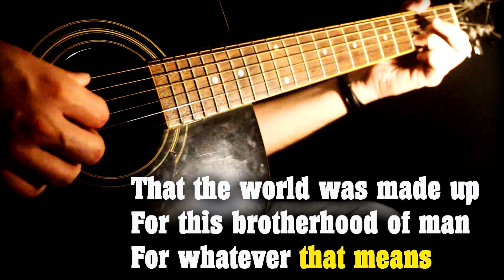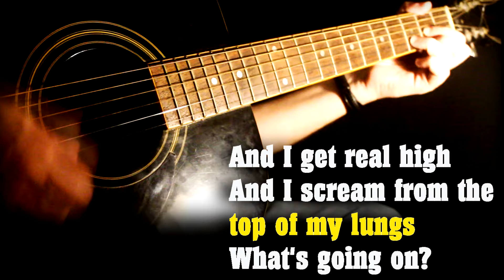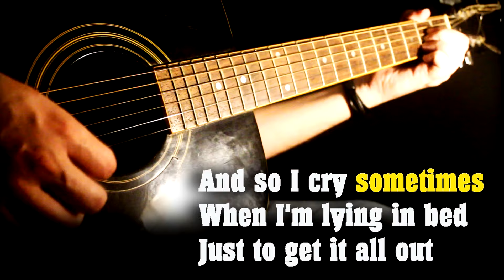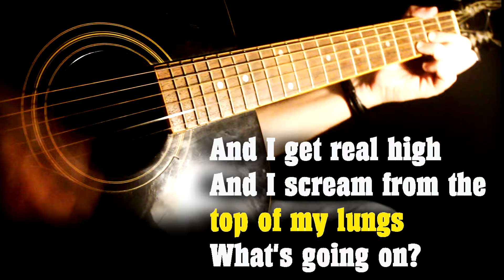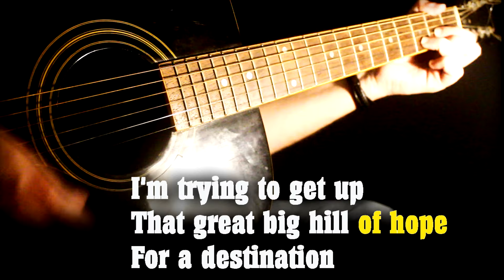4 Non Blondes - What´s up? - Acoustic Guitar Karaoke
Acoustic karaoke with  guitar from the song "What´s up?", by 4 Non Blondes
Let´s sing!
Instrumental - Backing track - Karaoke with lyrics

Key: A

Composição: Linda Perry

What's Up?
4 Non Blondes

Twenty-five years
And my life is still
I'm trying to get up
That great big hill of hope

I realized quickly
When I knew I should
That the world was made up
For this brotherhood of man

When I'm lying in bed
And I, I am feeling
A little peculiar

And I take deep breath
And I get real high

And I say, hey, yeah, yeah-eah
Hey, yeah, yeah
I said, hey! What's goin' on?

And I sing, hey, yeah, yeah-eah

A little peculiar

Hey, yeah, yeah, yeah, yeah